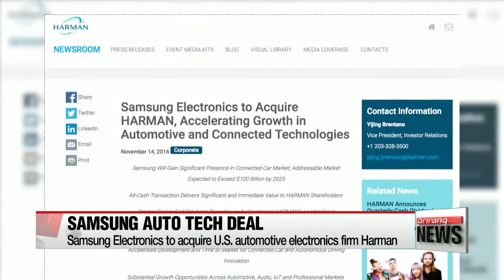Samsung's Harman acquisition to create synergy effect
삼성전자, 하만 인수로 시너지효과 기대
  Samsung will buy U.S. automobile technology company Harman International.
For more on how the deal's expected to boost the Korean tech giant's presence in the fast-growing market of connected car electronics... we turn to Kim Min-ji  .
  It's expected to be a breakthrough for Samsung Electronics.
The tech giant is set to buy U.S. automobile tech company Harman International,... for 8 billion U.S. dollars -- marking the biggest overseas acquisition by a Korean firm.

  Harman -- a leading maker of connected car and audio systems -- has its products, which provide infotainment, connected safety and security services, installed in more than 30 million vehicles produced by carmakers such as BMW and Volkswagen.
About two-thirds of Harman's annual 7 billion dollars in sales come from its automotive operations.

    "The acquisition comes as we plan to build a new platform in the connected car sector,... by combining Harman's knowhow in automotive electronics,... and Samsung's IT and mobile technology."

  Connected car technologies is a promising sector, with the industry expected to hit one-hundred billion dollars by 2025 -- a spike from 45 billion in 2015.

   "The deal is expected to create a synergy effect,... as well as give Samsung a competitive edge in the automotive electronics industry -- and could potentially rise as a new cash cow for the company."

  While Samsung itself will not be manufacturing cars,... the growing use of electronics and software as well as connectivity to smartphones within vehicles is expected to provide the company's other businesses with more opportunities as well.

    "The future technology is going towards artificial intelligence and infotainment, and likewise Samsung is looking to expand into these areas. Buying Harman gives it a stronger footing, and by combining Harman's strengths with Samsung's,... it can later incorporate new solutions to other areas, like smartphones."

  The acquisition comes after Samsung's heir-apparent Lee Jae-yong officially ascended to the board of the directors -- a move seen to strengthen his grip over the family-led conglomerate.
The latest deal shows the new Samsung under the younger Lee is open to fostering new areas of growth,... including in sectors it has little track record.